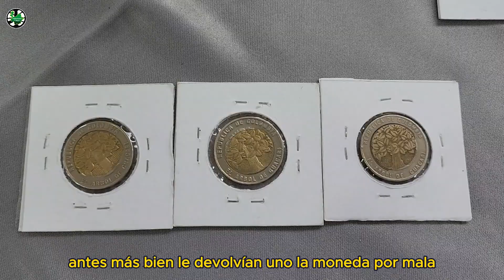cuánto vale la moneda de 500 pesos Colombia ?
¡Sumérgete en el mundo de la numismática! Te enseñamos a identificar el error más buscando en los coleccionista, en la moneda de 500 pesos colombianos, conocido como el error del huevo o la moneda descentrada. Aprenderás a evaluar su valor y a cuidar tu colección.